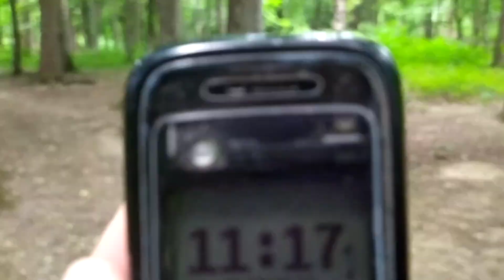Трускавець 2022: з Курортного парку до Rixos Прикарпаття в Трускавці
Трускавець 2022: з Курортного парку до Rixos Прикарпаття в Трускавці 17 липня 2022 р.